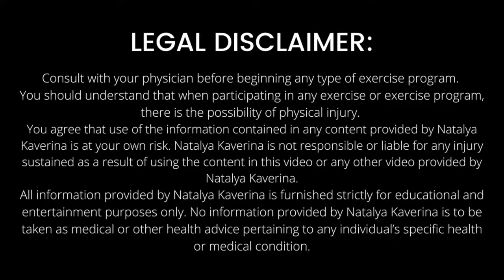Barre Beats 25 min | Legs Workout | Feat. Lilac The Cat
Barre Beats Legs Workout choreographed to the music. Featuring Lilac The Cat.

DISCLAMER:
Consult with your physician before beginning any type of exercise program. You should understand that when participating in any exercise or exercise program, there is the possibility of physical injury. If you engage in this exercise or exercise program, you agree that you do so at your own risk, are voluntarily participating in these activities, assume all risk of injury to yourself, and agree to release and discharge Natalya Kaverina from any and all claims or causes of action, known or unknown, arising out of Natalya Kaverina’s negligence.

Take a live class with me at JA Walters Family YMCA in Gainesville, GA

(4649)